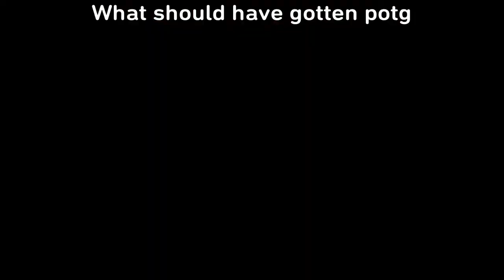Dumbest thing in Overwatch